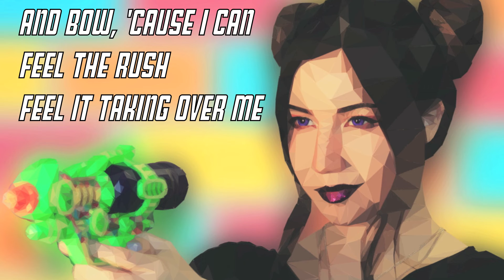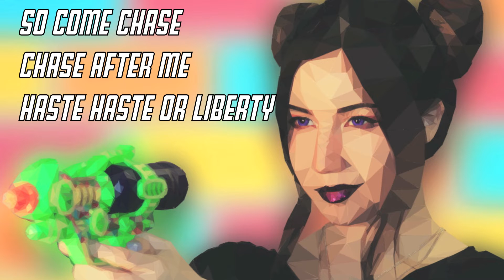Rob Gasser - Taking Over ft. Miyoki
Taking Over with the incredible Rob Gasser! This picture took so long to do! Almost 2000 layers of blurred triangles hahahaha! Hope you like it and enjoy the music! n_n